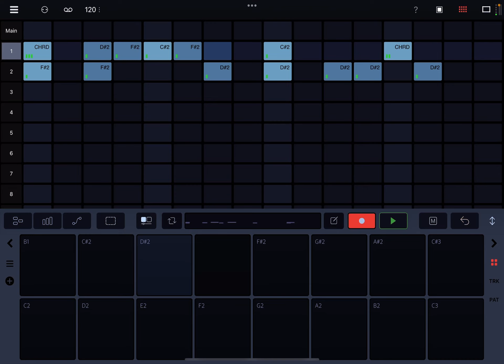Drambo revisit shorts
new music
# ipad music
sample chopping
# lofi
jazzy beats
EG Pulse
koala sampler
# GarageBand
# sampling
# Roland Zenbeats
Yamaha Modx